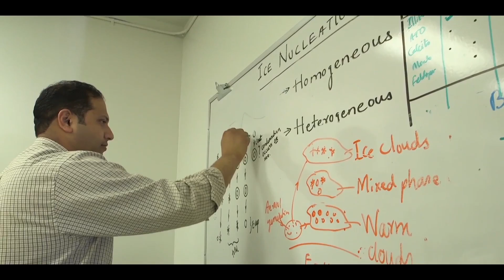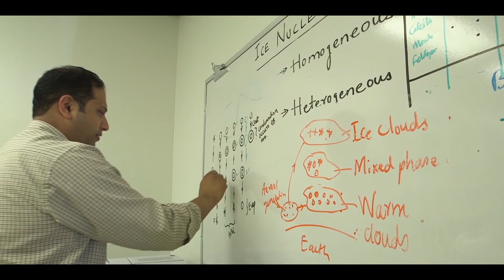The Indirect and Semi-Direct Aerosol Campaign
Research projects like the Indirect and Semi-Direct Aerosol Campaign, or ISDAC, increase our knowledge of atmospheric aerosol particles and cloud physics. Field research projects are necessary to collect the data that is crucial to accurately representing aerosols and cloud processes in climate models. An intensive cloud and aerosol observing system obtained five weeks of airborne measurements during ISDAC at the ARM Climate Research Facility's North Slope of Alaska locale in April 2008.

"Our hypothesis is that human activities that produce aerosol particles in the atmosphere are making clouds brighter and cooling the planet," said PNNL Laboratory Fellow Steve Ghan. "That [process] is hiding some of the warming due to an increase in carbon dioxide."

Thanks to ISDAC, soot particles are no longer treated as ice nuclei in a climate model. That change better reflects the cooling influence of longer-lived Arctic clouds.